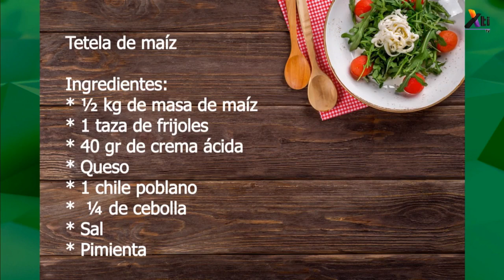Tetela de maíz con frijoles 🌽 | Receta FÁCIL | COMIDA MEXICANA 🇲🇽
Prepara unas tradicionales tetelas de maíz, de una forma muy fácil, barata y deliciosa con el Chef Luis Gerardo Montero.

Aquí les dejamos los ingredientes para que la prepare:

* ½ kg de masa de maíz
* 1 taza de frijoles
* 40 gr de crema ácida
* Queso
* 1 chile poblano
*  ¼ de cebolla
* Sal
* Pimienta